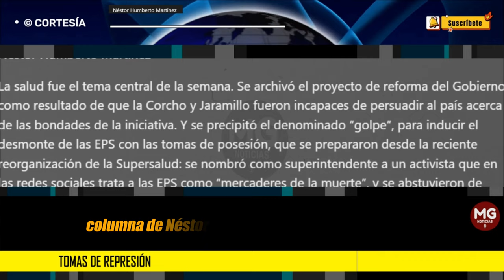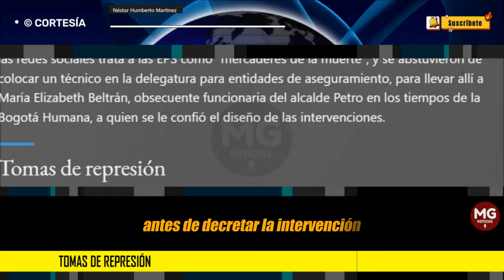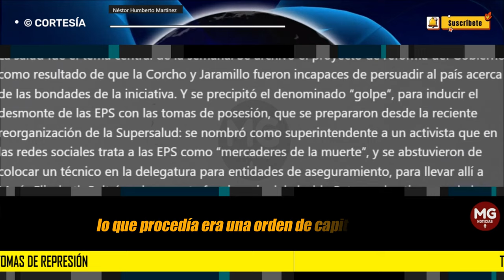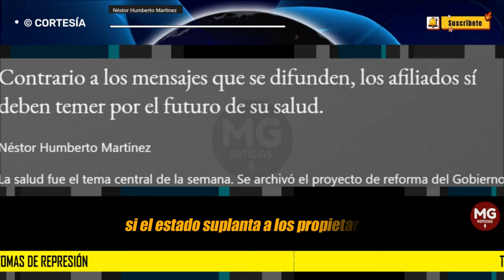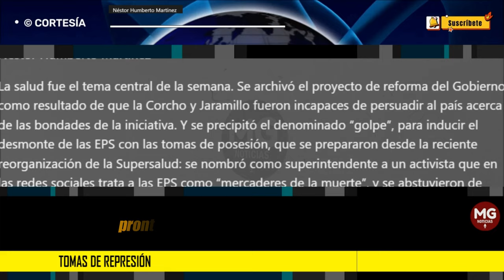TOMAS DE REPRESIÓN ⛔ Columna Opinión de Néstor Humberto Martínez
La salud fue el tema central de la semana. Se archivó el proyecto de reforma del Gobierno, como resultado de que la Corcho y Jaramillo fueron incapaces de persuadir al país acerca de las bondades de la iniciativa. Y se precipitó el denominado “golpe”, para inducir el desmonte de las EPS con las tomas de posesión, que se prepararon desde la reciente reorganización de la Supersalud: se nombró como superintendente a un activista que en las redes sociales trata a las EPS como “mercaderes de la muerte”, y se abstuvieron de colocar un técnico en la delegatura para entidades de aseguramiento, para llevar allí a María Elizabeth Beltrán, obsecuente funcionaria del alcalde Petro en los tiempos de la Bogotá Humana, a quien se le confió el diseño de las intervenciones.